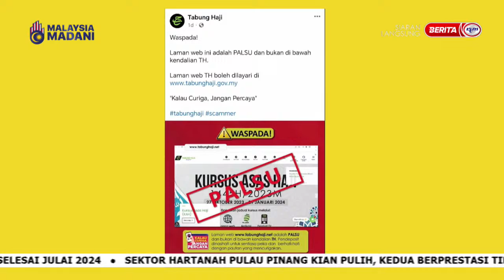23 NOV 2023 - SPM- BIAR BETUL!